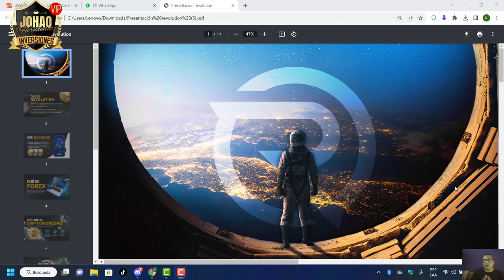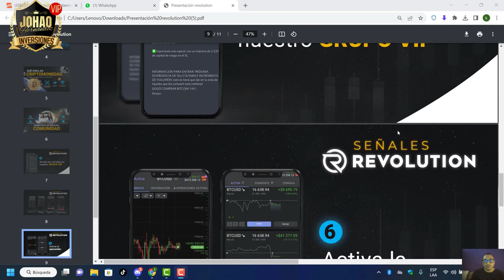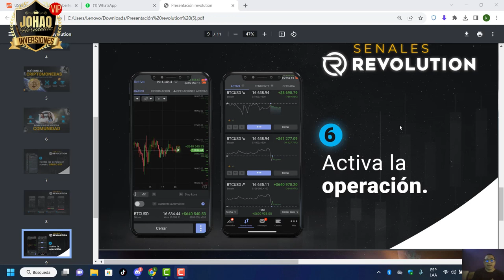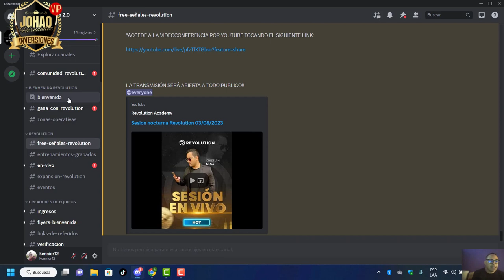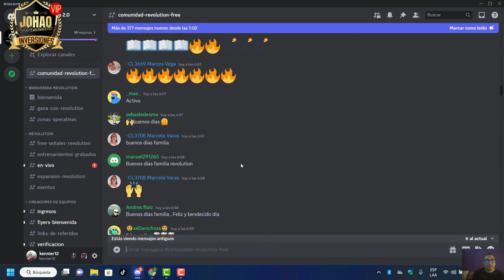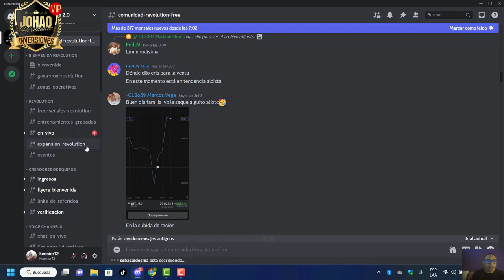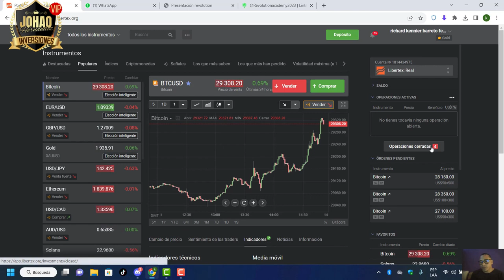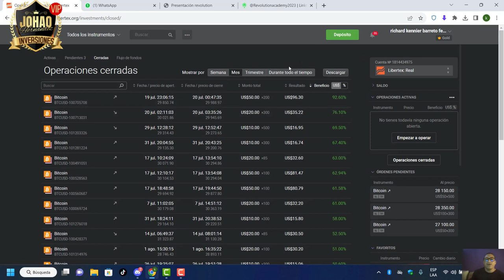🔴PRESENTACION ACADEMIA GRATIS Y GANA DINERO AL MISMO TIEMPO, DINERO EN TU PODER SIEMPRE!!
Aqui tienes el  link de registro en el broker

Únete a la academia gratuitamente y gana mientras aprendes con las SEÑALES de trading.

❗️ *PASO 1:* Regístrate en el Broker *LIBERTEX* 👇👇

Es importante te registres en el link del broker, segun la cantidad de dinero que depositaras en tu cuenta personal de *LIBERTEX*, luego de hacer tu  registro , escribeme para que pueda verificar en sistema, que te has registrado correctamente y darte el ok para el paso 2.

*Recibiras un bono en una cuenta demo de $50,,000 dolares al registrarte con  nuestro link*

❗️ *PASO 2:* Deposita en tu cuenta

Luego de hacer tu deposito, debes de contactarme, para que yo pueda verificar en sistema que tu deposito aparezca correctamente.

❗️ *PASO 3:* por privado te dare las indicaciones para que puedas acceder a la comunidad

*NOTA.: SI YA TIENES CUENTA EN LIBERTEX, ESA CUENTA NO VALE, TIENES QUE CREAR UNA CUENTA NUEVA PARA ENTRAR A LA COMUNIDAD*

❗️ Una vez este fondeada tu cuenta con el mínimo de $250 dolares , tenemos que *CALIFICAR TU CUENTA*  es decir hacer un volumen de trading de $60,000 dolares, esto lo hacemos con la ayuda de traders calificados y con resultados, nos uniremos a un grupo donde en horarios establecidos nos ayudaran a calificar nuestras cuentas.

Tendremos un calendario diario, donde tendremos clases de lunes a viernes, las señales son los lunes, miércoles y Viernes.